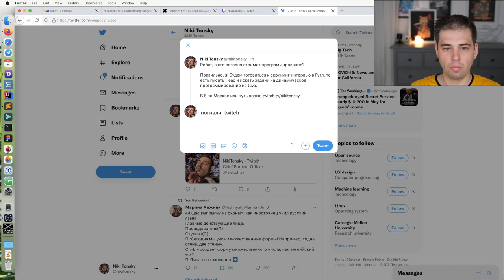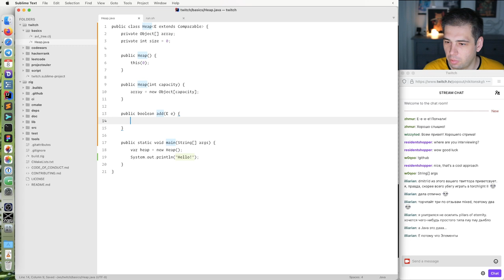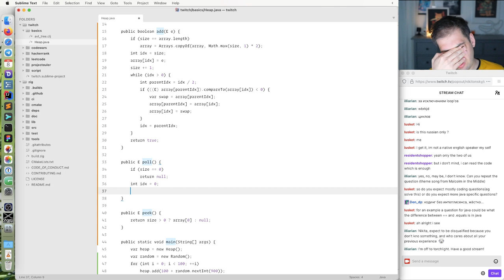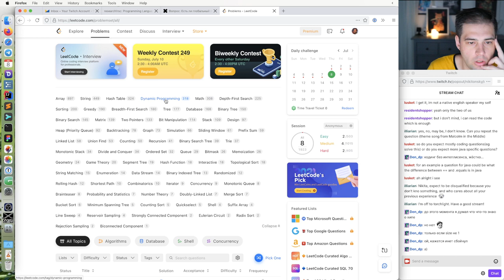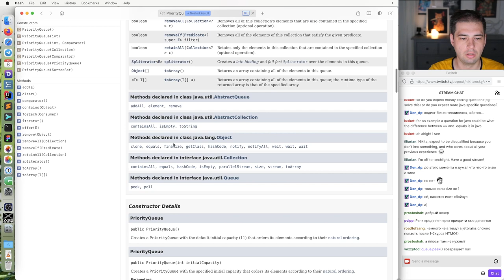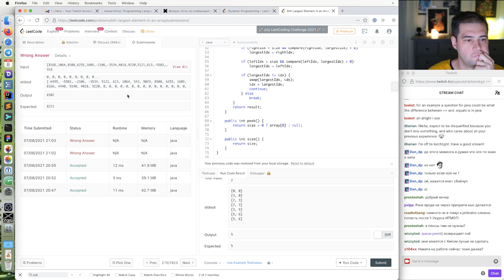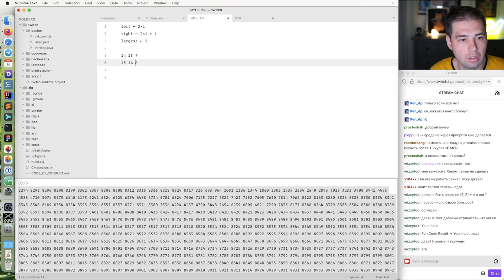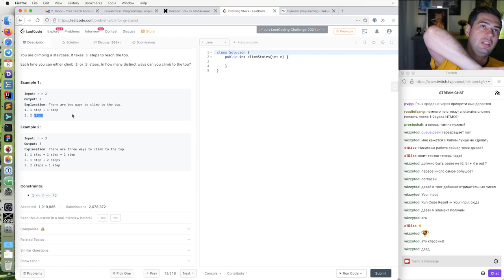Пишем Heap и динамически программируем на Java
00:00 Выбираем шрифт
07:13 Пишем Heap
55:20 Решаем
1:10:12 Решаем
1:26:20 Переписываем на мой Heap
1:34:23 Фиксим багу в моем Heap-е
2:00:26 Решаем